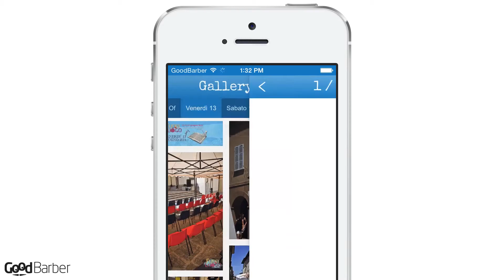Fuori Luogo: An app for a unique festival